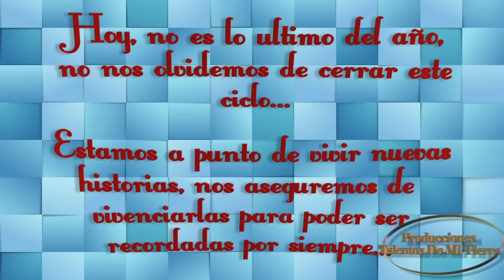Presentación Oficial – Camperas y Chombas – Promo 2016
El lunes 28 de marzo de 2016, a hs 9:00, en el Colegio Sagrado Corazón, de la Ciudad de Palpalá, Jujuy, Argentina, los cursos 3ros. “1ra.” Ciencias Sociales y “2da.” Ciencias Naturales Polimodal, Promoción 2016, realizaron la presentación oficial de las Camperas y Chombas que los identifica. Nos complace haber participado de este momento tan especial para un estudiante de último año, que el próximo 2017 emprenderá el nuevo ciclo de su vida abrazando diferentes carreras de estudios superiores, y en la seguridad de que en cada corazón, perdurara la gratitud al apoyo y acompañamiento de cada docente del Colegio, por estos tan importantes minutos vividos como alumnos de secundario. PROMOCION 2016, FELICIDADES!